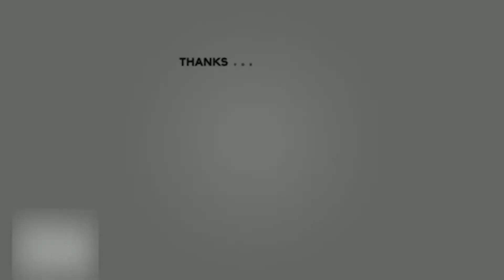FREDZ, jeune rappeur de 18 ans en direct du Warmup 🔥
Description :
Entrevue exclusive avec FREDZ, jeune rappeur de 18 ans en direct du Warmup.

1:44 : RECAP de ses chansons
5:50  K-maro, sa maison de disque
10:00 Le problème des collaboration à Mtl
13:00 Les musiques d'ici

Production the7thcreation